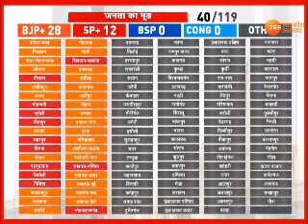UP Opinion Poll Update : क्या है जनता का चुनावी मूड? | BJP Vs SP | Congress